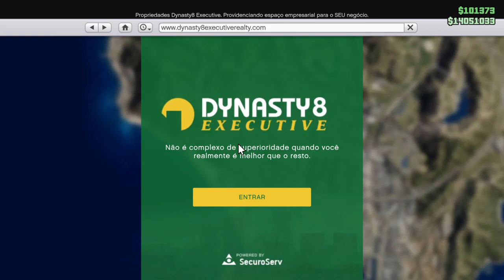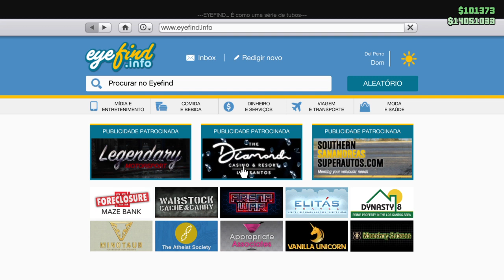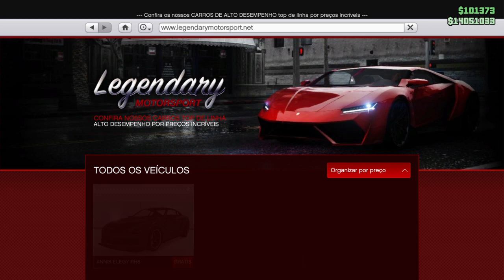GC2F MÉTODO DE BUGAR NO ESCRITÓRIO EXECUTIVO MAZE BANK.